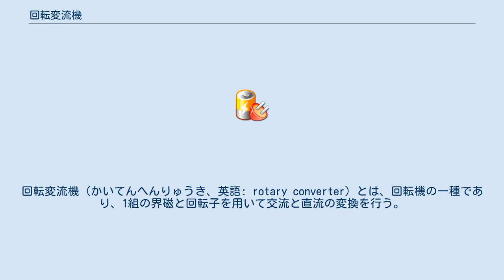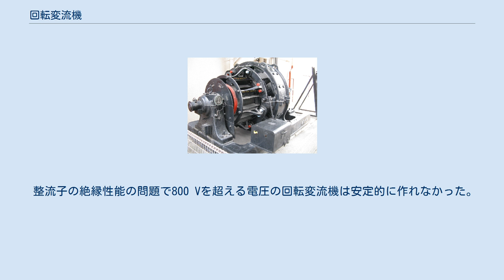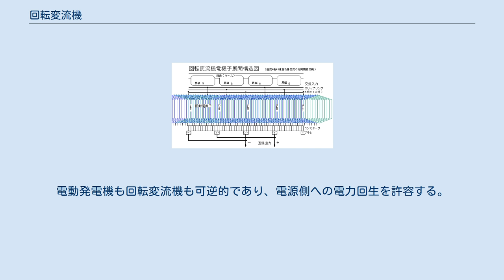回転変流機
回転変流機（かいてんへんりゅうき、英語: rotary converter）とは、回転機の一種であり、1組の界磁と回転子を用いて交流と直流の変換を行う。
ロータリーコンバーターとも。
 鉄道の直流電化の初期において、回転機型では「電動発電機」よりも効率の良い「回転変流機」が主に用いられた。
 回転変流機基本構造図 4極48溝三相回転変流機構造図 回転変流機 回転変流機では回転子と巻線が交直両方で共用されており、直流側リードは各整流子セグメントに繋がれ、2組のブラシで直流負荷側に繋がれる直流電動機・発電機の構造で、この巻線から3等配で引き出した交流側リードは、スリップリングを介して三相交流電源側に接続する電機子回転型同期電動機の構造で、巻線が交直共通で電流が相殺され、負荷電流による電機子反作用が交直両巻き線で相殺されて、同寸法の電動発電機方式よりも遥かに大きな電力を扱えたことにより、電気鉄道用直流発生装置（変電所）に多用された。
 1912年（明治45年）5月11日、信越本線横川駅 - 軽井沢駅間の碓氷峠アプト式区間が日本の幹線として初めて電化された際に、出力電圧600 Vの回転変流機が使われた。
 整流子の絶縁性能の問題で800 Vを超える電圧の回転変流機は安定的に作れなかった。
電動発電機も回転変流機も可逆的であり、電源側への電力回生を許容する。
 ^ 『回転変流機』 - コトバンク